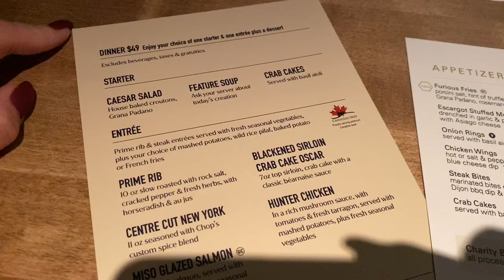FEB | 春节 | 小椰出现在我们生活后的第一支vlog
Music;
           grey-silicon estate
           dreaming-silicon estate
           lazer eyes-silicon estate